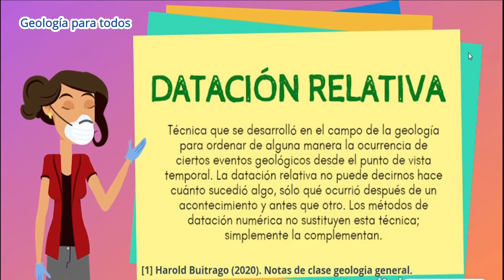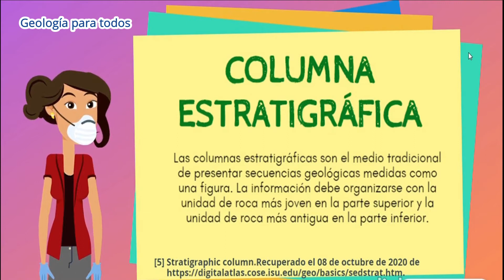El principio de intersección en geología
En este video Alejandra Santos, estudiante del curso, hace una clara y muy creativa explicación del principio de intersección o ley de corte. Básicamente este principio dice que un evento geológico no puede afectar algo que aun no existe, ya se una roca que aún no se ha depositado, un pliegue que aun no se ha formado, etc.